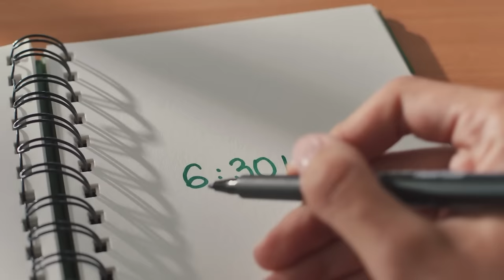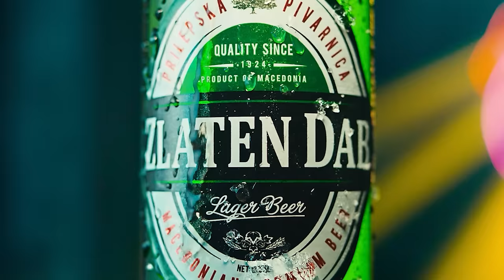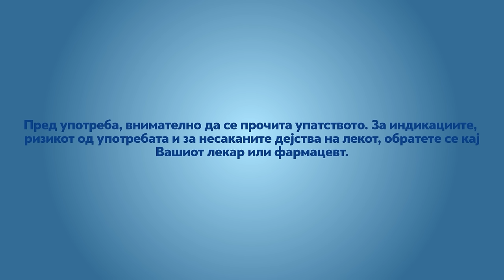Еден на Еден - Тони Михајловски (ВТОР ДЕЛ)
00:00 Најава на гостин
01:22 Кога Игор Џамбазов го снемало за Нова Година
04:54 Нешто што нема да се оствари оваа година
06:25 Кога работел како угостител
09:23 За политиката
14:05 Интровертноста кај луѓето
24:50 Животот како музичар
29:50 Бракот со сопругата Александра
36:19 За Скопје и Куманово
40:41 Хоби
43:55 Играњето во претстави
47:05 Како влегол во водителските води
49:54 Коментирање слики од Инстаграм